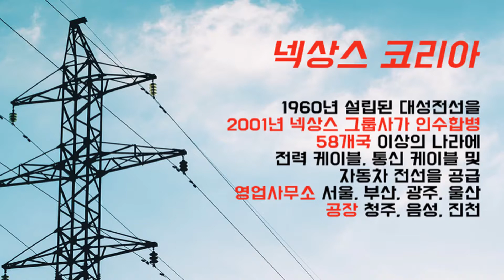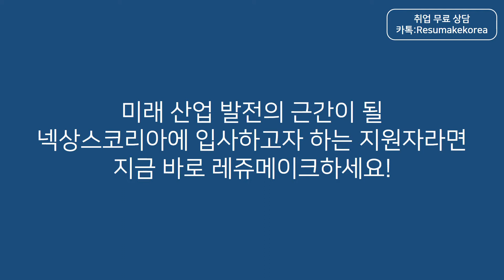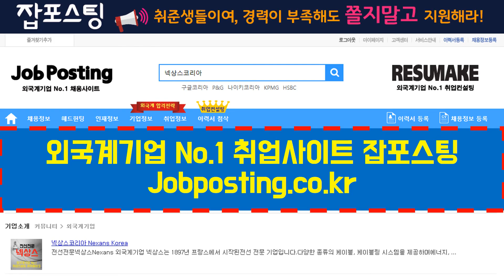[이직, 취업컨설팅] 취업컨설턴트가 알려주는 넥상스코리아 채용 취업준비 방법 Nexans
취업 면접학원 & 취업컨설팅 회사순위 No.1 레쥬메이크의 1:1 맞춤형취업 취업컨설팅! [이직, 취업컨설팅] 취업컨설턴트가 알려주는 넥상스코리아 채용 취업준비 방법 Nexans Korea! 신입부터 경력직 이직을 위한 면접컨설팅, 자소서컨설팅, 이직컨설팅, 경력직컨설팅 프로그램!